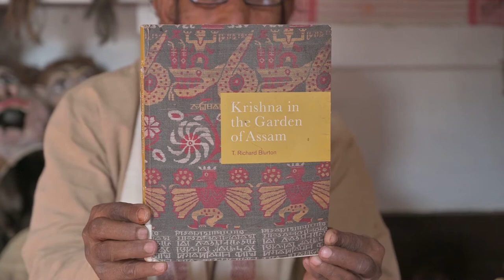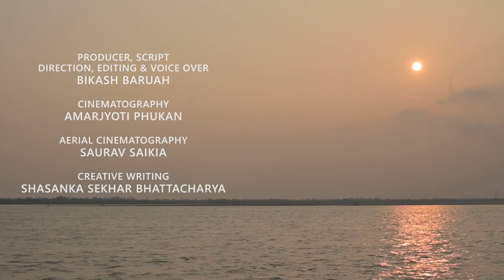Mukha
"Assam is a state of rich culture and has centuries of tradition of its own. This video is about the satriya culture of mask making. It’s very useful to visualize the whole process of making a mask in a traditional way. The Content “MASK” is developed with an objective to attract the attention and interest of the students of middle level.
This content tries to clear the picture of historical monuments. Teachers can also take advantage of this content by using only chalk and talk methods. It is not simply an e-content, it’s a self-learning material also."